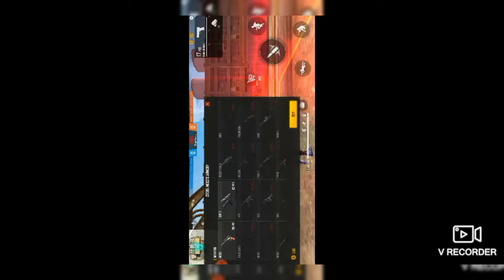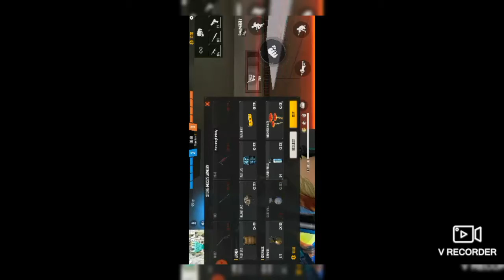Next time my new mp40 skin that is so powerful giveaway for this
Get a top up for 500bl diamonds 💎💎💎💎💎💎💎💎💎🔝🔝🔝🔝Created by V Recorder